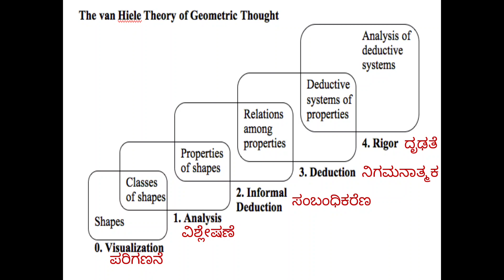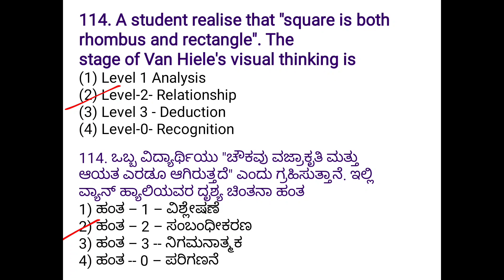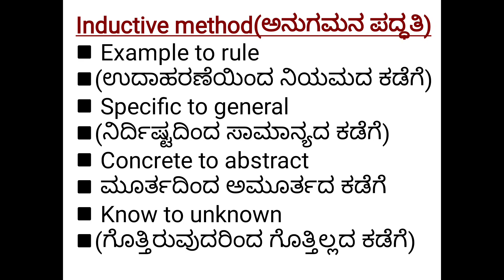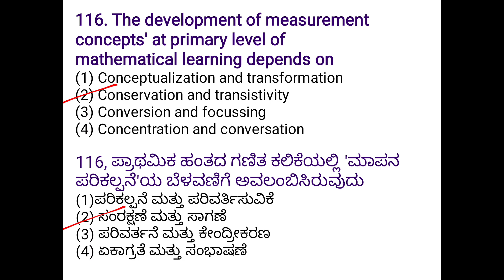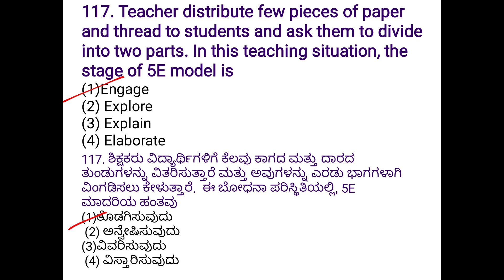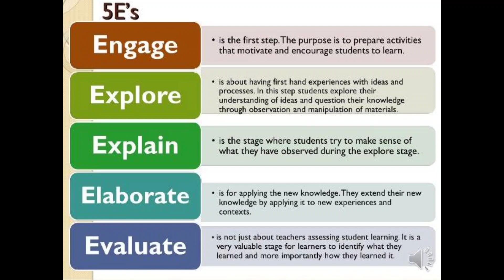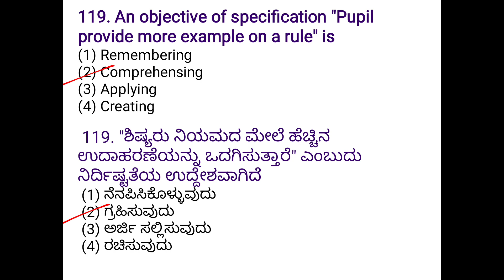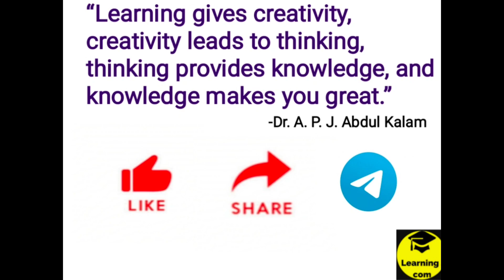ಗಣಿತ ಬೋಧನಶಾಸ್ತ್ರ paper2 2022ರ ಪ್ರಶ್ನೆಪತ್ರಿಕೆ ವಿಶ್ಲೇಷಣೆMathematics Pedagogy2022 QP Paper2|KARTET|CTET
ಗಣಿತ ಬೋಧನಶಾಸ್ತ್ರ paper2 2022ರ ಪ್ರಶ್ನೆಪತ್ರಿಕೆ ವಿಶ್ಲೇಷಣೆ|Mathematics Pedagogy paper2 2022 Question paper|KARTET|CTET
#2022 kartet
#2022 Question paper Kartet